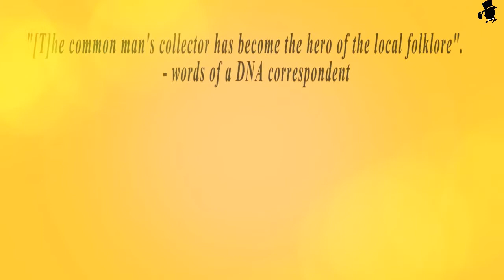Sagayam IAS - The Hero Of The Local Folklore" | The Journey | Hatsoff Profile #3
Profile is the program which give selective information of particular personality and on this episode we gonna see
About the man of honesty .Sagayam IAS 's Journey